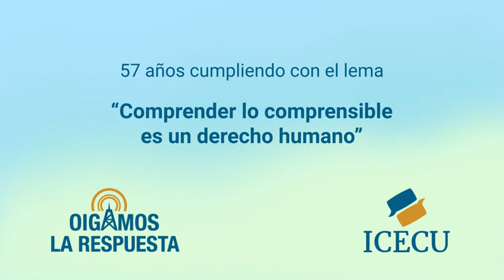OLR-14 de julio de 2022